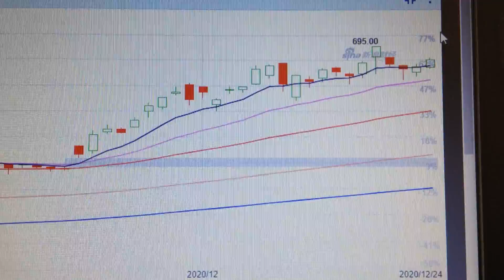Tesla Stock Price Trend Analysis Financial Market 1228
Tesla, the disruptor of fossil-fuel vehicles, has gone from a big short position to a constituent of the S&P 500. EV. US Stock Market.